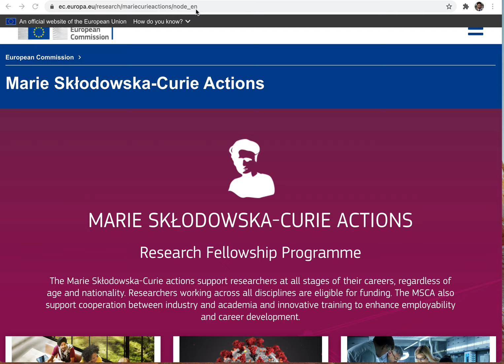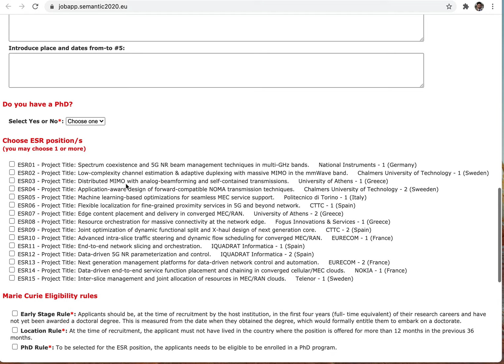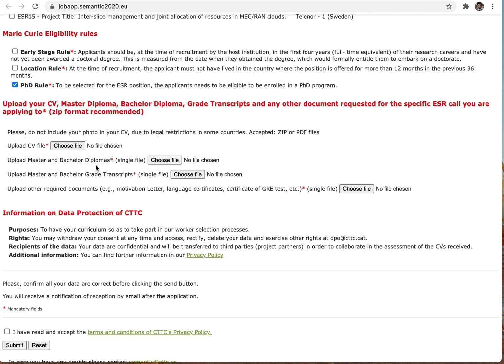How to apply MARIE SKŁODOWSKA-CURIE ACTIONS Research Programme positions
How to apply for MARIE SKŁODOWSKA-CURIE ACTIONS  Research Programme open  positions

This short video explains how to apply for MSCA open positions.